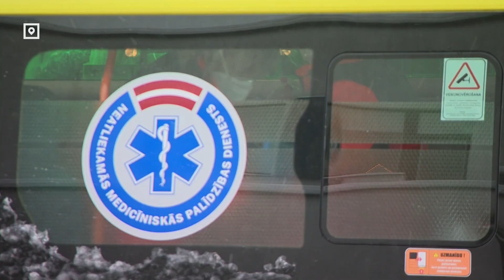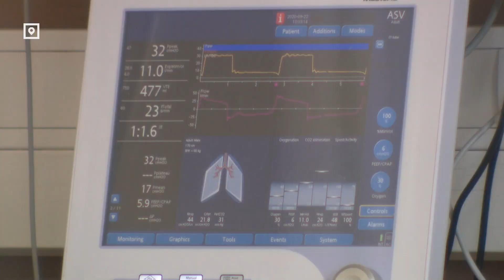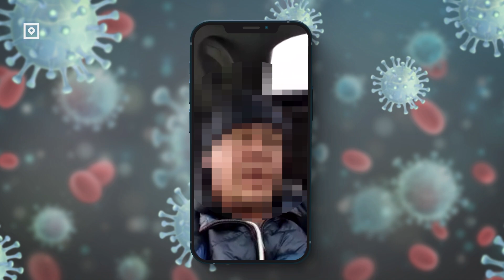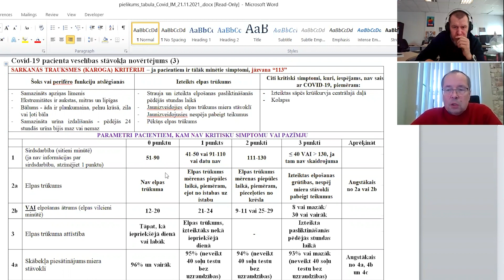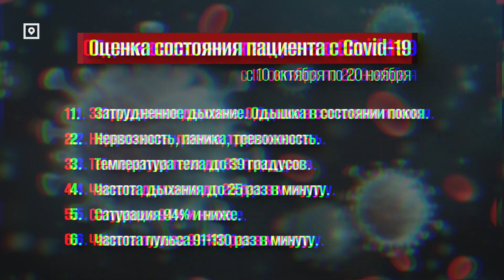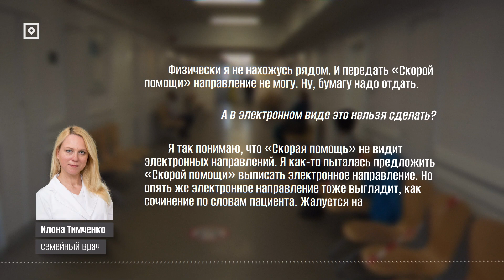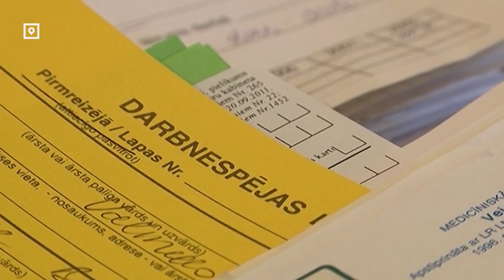Долгая дорога в больницу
Осень 2021 года. Стационары, предназначенные для пациентов с Covid-19, переполнены. Попасть в больницу даже с диагностированным ковидом не так просто — из-за нехватки мест медучреждениям приходится «сортировать» пациентов. Об этом рассказывает передача «Личное дело».